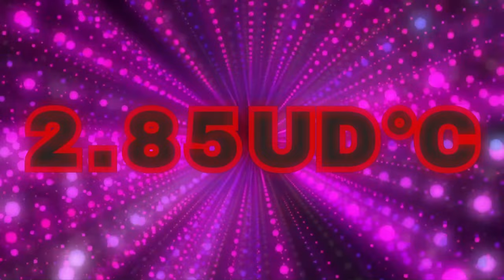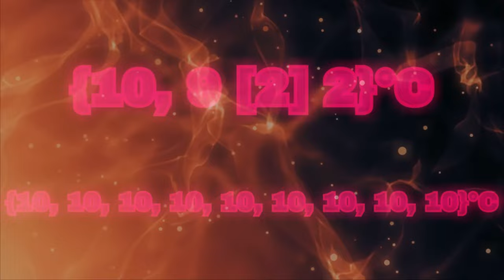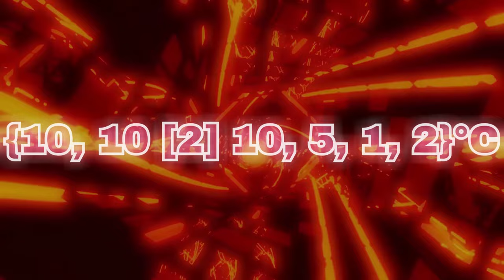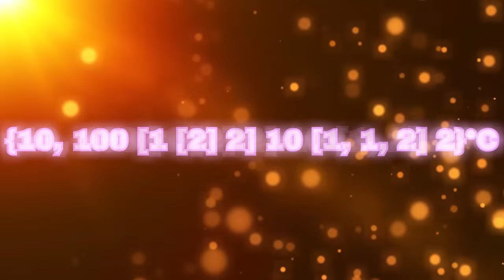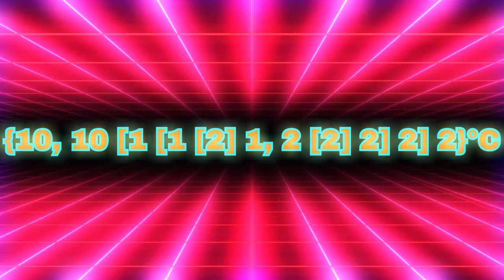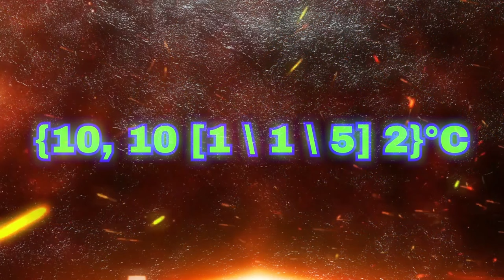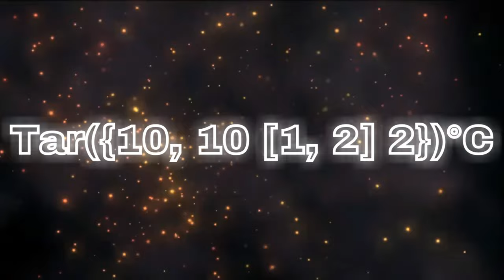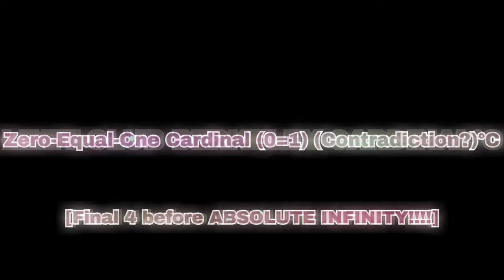Temperature from Absolute Zero to Absolute Infinity !!!! [2.0]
It is finally here, after a month of working on this project (mostly in Number Streams) I can happily say you can all enjoy the totally revamped version of Temperature from Absolute Zero to Absolute Infinity!!
Just to be aware, unlike the previous version, there's no temperature facts here, since literally anyone would know what melts and boils, etc.
BUT, also unlike the previous version the counting part, which is typically from ones to nonillions, is instead now from ones to centillions!
And the big plus here, there's a bit of a preview of SG Journey Numbers with the Tar function, which will be revealed later down the road.

0:00:00 Absolute Zero
0:00:19 Negative Temperatures
0:05:02 Going Positive
0:06:44 Boiling Point (Hundreds)
0:14:14 Thousands
0:20:10 Millions
0:26:48 Billions
0:29:48 Trillions
0:32:49 Quadrillions
0:35:49 Quintillions
0:38:49 Sextillions
0:41:49 Septillions
0:44:49 Octillions
0:47:49 Nonillions
0:49:51 Absolute Hot
0:50:04 Beyond Absolute Hot
0:51:01 Decillions
0:54:01 Undecillions (starts to really speed up!)
1:00:46 Vigintillions
1:08:16 Trigintillions
1:15:47 Quadragintillions
1:23:17 Quinquagintillions
1:31:33 Sexagintillions
1:39:03 Septuagintillions
1:46:33 Octogintillions
1:54:03 Nonagintillions
2:01:33 Centillions (no more counters)
2:10:40 Exponents
2:15:32 Tetrations
2:21:58 Multi-Arrow Arrays
2:37:02 4 Entry Arrays
2:48:08 Multi-Entry Arrays
2:52:47 2 Dimensional Arrays
3:33:05 3 Dimensional Arrays
3:37:50 Multi-Dimensional Arrays
3:46:11 Hyperdimensional Arrays
4:06:56 Nested Hyper-Nested Arrays
4:28:20 Hyperseperators
4:40:52 Non-BAN stuff
4:42:02 Tar notation (part of SGJ series)
5:00:23 Rest of Finite Numbers
5:01:50 Infinite Numbers
5:22:59 ABSOLUTE INFINITY
5:23:58 The End(?)

Created with Canva, Clipchamp, Shotcut, Capcut, and Notepad (for planning) (5 apps used)

ULTIMATE LIST OF SONGS (and required attributions + not sorted)
Underglow by Shane Ivers
SC-5588 by Jim Hall
Lensko - Circles
OVERCLOCK by Pulsar Glitch
Titan by Vladmsorensen
Asketa & Natan Chaim - More
Farzyno - Orb, Wilderness, Beacon, and Atrophy
I A M by Raven
Deiwos by MAITTRE
Beck by FSCHR
Mathis R.V - Launchpad House Remix 2.0
Johnny Third - Young Ones (feat. Jeremy Fowler)
4URA & Young Viridii - Yesterday
Dread Pitt - Pyro
Vecna by Jaxius
Thorne & Sam Riley - Need You
Different Heaven & EH!DE - My Heart
Cursedsnake - Snowy Roads (pitch turned down)
Clarx, Debris, 3rd Prototype, Castion, EMDI - Evolution
DivKid - Icelandic Arpeggios, Commander Impulse, Digifunk, Dreamer
Jesse Gallagher - Satya Yuga, The Inner Sound, The Golden Present, Mer-Ka-Ba
half.cool - Sharp Edges
Soulicious by Dyalla
Flying by Track Tribe
Athena by JVNA
Fly High, One Time, Juice, and Lock by Jeremy Black
TAK - PAE-KI (meganeko Remix)

Thumbnail images:
Cold (from Cher McGrath on Pinterest)
Hot (from Free Video Background Loops on YouTube)